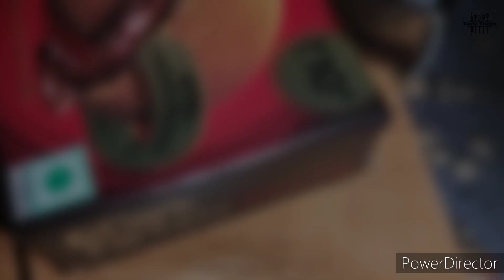Chocolate Biscuit 🍪 Shake recipe (by Nikki in Hindi) | डार्क फैंटेसी बिस्कुट से बनाए यह मजेदार शेक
Chocolate Biscuit Shake 🍪 🥤

Ingredients

Dark Fantasy biscuit 3
Milk 400 ml
Chocolate ice cream 2 scoop

समग्री

डार्क फैंटेसी बिस्कुट 3
दूध 400 ml
चॉक्लेट आइसक्रीम 2 स्कूप

KHAN KA KHANDAN

Raliway wali Aanda Bhurji recipe